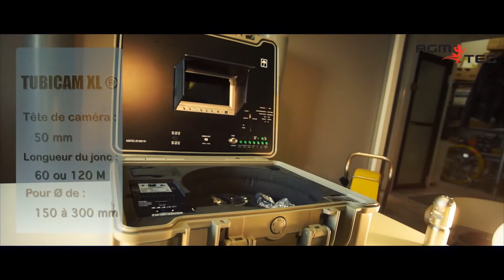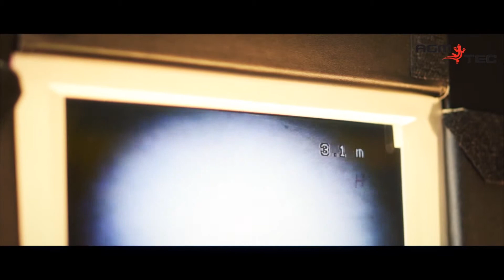Robot inspection video de canalisations-AGM TEC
Robot inspection video de canalisations